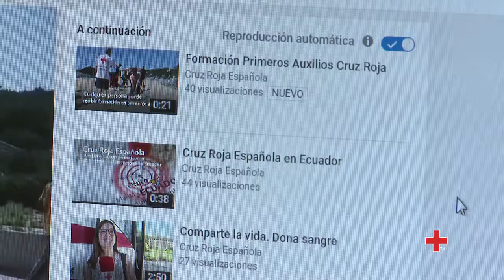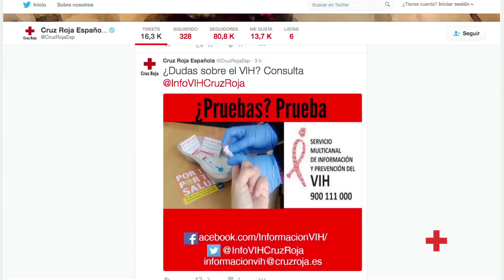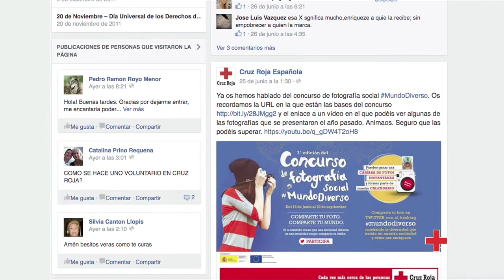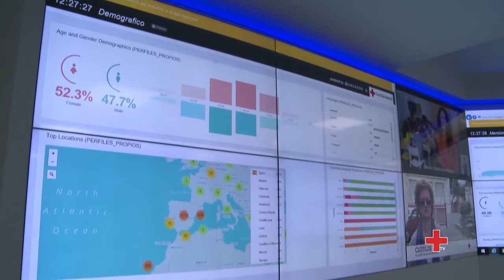Cruz Roja Española en las redes sociales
Cruz Roja Española ha sabido aprovechar la posibilidad que ofrecen las redes sociales para estar más cerca de las personas, conversar con ellas o para concienciar a la población de las necesidades de las personas más vulnerables.